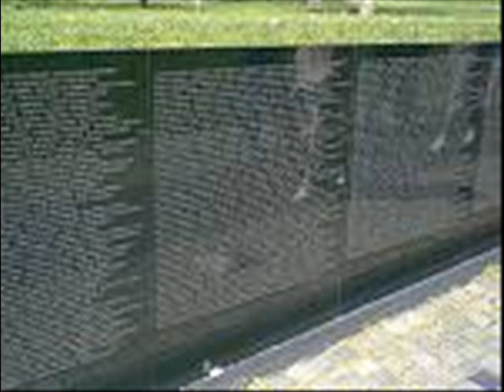CAUGHT ON TAPE !!! Bush Using Pres. Johnson's "Surge" Pitch!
George Bush & Lyndon Johnson used the same sales pitch for troop surge. 50,000 American Troops were killed AFTER Johnson successfully used the pitch.

Welcome to the future. Where a global elitist oligopoly uses puppet enemies, wars, fear and "Doublethink" to instill a worldwide elite controlled caste system; supported by insulting illusions of political democracy; where average citizens are giving up their values, personal rights and freedoms for the sake of a propagandized, manufactured "security" scam.

The formula;

A; create "puppet" enemies (e.g. Saddam/Osama)

"The Islamic "jihad" was supported by the United States and Saudi Arabia with a significant part of the funding generated from the Golden Crescent drug trade:"

It doesn't really matter whether the puppets realize they are puppets or not; but its better (for believability purposes) if they don't.

B; Finance the enemies (e.g. skyrocketing opium production in Afghanistan is the primary source of al-Queda's funds according to the C.I.A. and D.E.A)

C; Use the puppet enemies as war catalysts (e.g. encouraging Saddam to invade Kuwait) and excuses for expanding government controls and castrating the rights of the citizens. (e. g. Patriot Act)

D; Dumb down the voting pools with uneducated immigrants;

"More than half of all working adults in Los Angeles are illiterate"

The Elitist Cult's mission objective;

A global police state (with members of the cult and their lackeys in control)

USA Today;Sep.25,2002 "Bush, a loyal and particularly active member of Skull and Bones..One of President Bush's first social gatherings at the White House was a Skull and Bones reunion."

and their USA branch #322,"Skull and Bones"

Skull and Bones really is a cult, by any definition, and it really does consist of the most powerful men in the world (Bush AND Kerry are S&B).

HISTORICAL FACTS BELOW;

9 men were responsible for creating, financing and supplying america's enemies and other types of war promotion/profiteering as well as the secretization of american government with the CIA and 1947 National Security Act.

*Averell Harriman ,Prescott Bush, Robert Lovett, George Walker, Roland Harriman, George H.W. Bush, William Bundy, George W. Bush, McGeorge Bundy.

Had none of these men been born, the world may have well been spared WW2, Korean war, Vietnam War, and the current War on Terror. All 9 have/had an allegiance to something which transcends, by oath, all their other personal,commercial,spiritual and national allegiances; their allegiance to the
Order of Skull and Bones.

Occam's razor must be employed to open the door to this, the mother of all escapes to reality. You may feel unsettled and in denial if you dare to go down this path. Economist Antony C. Sutton's books are a good guide and reassurance that what you are finding out is actually real.

Prescott Bush, George Walker, Knight Wooley and Roland Harriman(all members of the skull and bones cult)
financed and supplied Hitler's rise to power and the nazi war machine for 16 years up until 10 months after pearl harbor when their companies were confiscated by the US government under our Trading with the Enemy Act. The foundation for the Bush family fortune was made by financing and supplying "puppet enemy" Hitler.

Averell Harriman, William Bundy and McGeorge Bundy were S&B members and they were the architects of the Vietnam War. "Another most painful episode concerns the overthrow of President Ngo Dinh Diem, advocated by a cabal in the State Department led by undersecretary Averell Harriman."
Robert Lovett(S&B) engineered the Korean War and also the National Security Act of 1947 which sanctioned secrecy(even from congress)within US government operations. See the "Good Shepherd" and read this free, detailed and complete work by world renowned Scholar/Economist Antony Sutton;